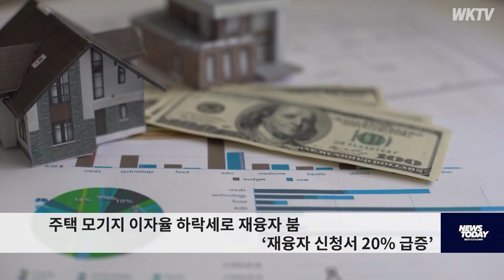주택 모기지 이자율 하락세로 재융자 붐 ‘재융자 신청서 20% 급증’